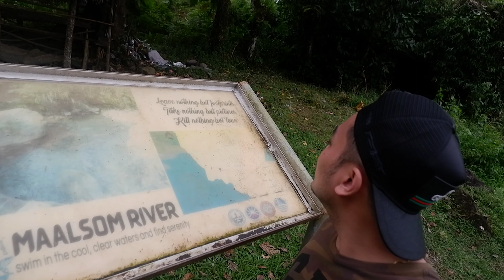SULIT! ANG GANDA NG BICOL! - Lagonoy, Camarines Sur 👍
Iba ang ganda ng Camarines Sur!